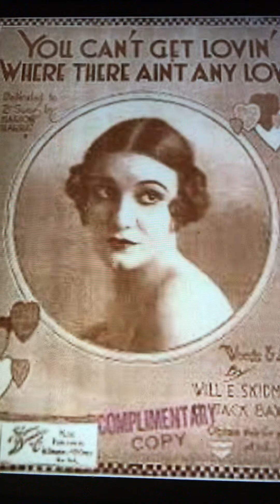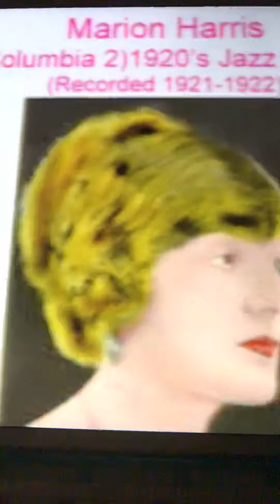My fate is in your hands Marion Harris